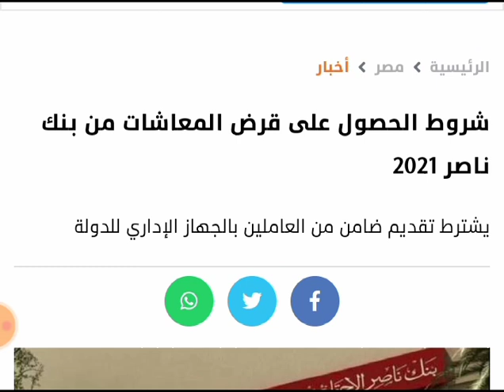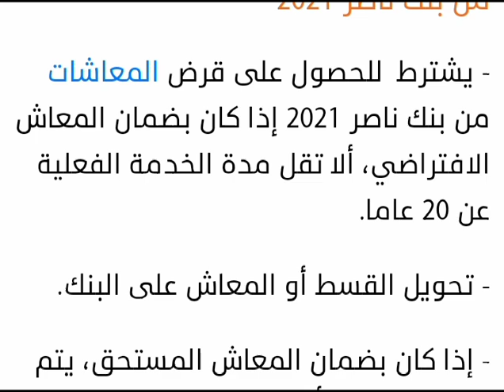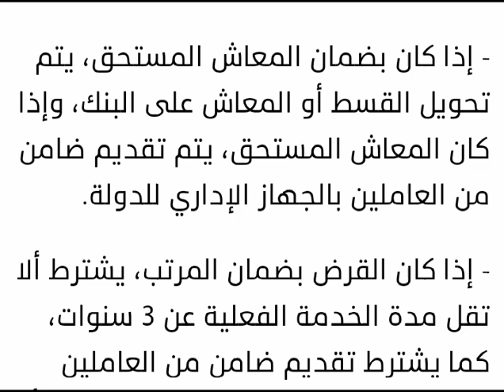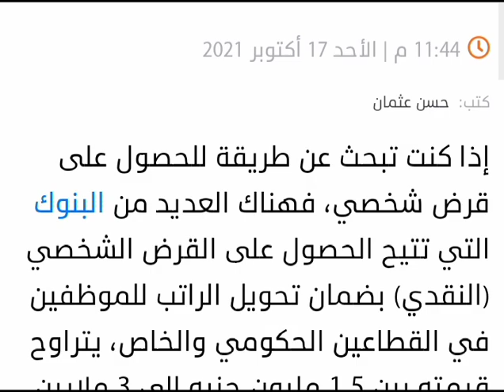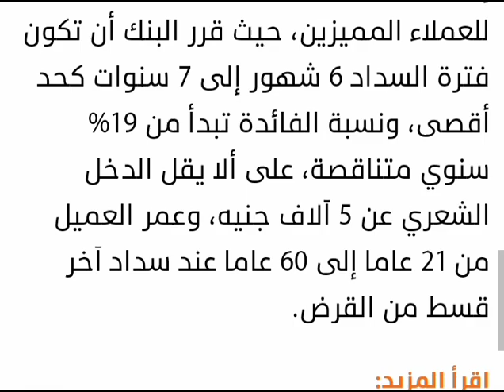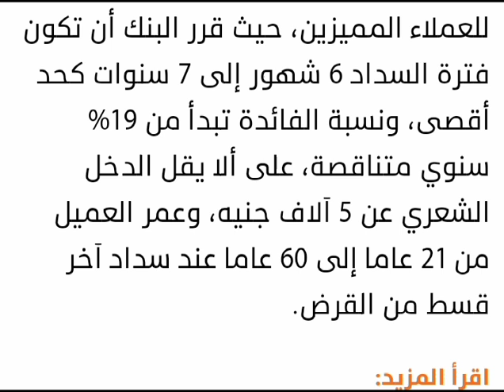قرض بدون فوائد لجميع اصحاب المعاشات والورثة والموظفين بمميزات رائعه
مشاهده ممتعه

 م | الجمعة 22 أكتوبر 2021

كتب:

إسراء حامد محمد

في كثير من الأحيان، يحتاج العديد من المواطنين الأكثر احتياجا للحصول على قرض من أحد البنوك، حتى يتم قضاء حاجة ما، سواء كان السبب الرغبة في شراء شيء ضروري أو لإجراء عملية جراحية، وتقدم العديد من البنوك الكثير من خدمات القروض لمساعدة المواطنين، ولكن يوفر بنك ناصر الاجتماعي، والتابع لوزارة التضامن الاجتماعي خدمة الحصول على قرض حسن بتسهيلات كبيرة، لمساعدة الأسر الأكثر احتياجا.

وترصد «الوطن» في ضوء ما تقدمه لمتابعيها من خدمات يومية، تفاصيل الحصول على قرض حسن من بنك ناصر للاجتماعي، وما هي الفئات التي يتم منح قرض حسن لها، وفق خدمات عملاء بنك ناصر الاجتماعي، كالتالي:

شروط الحصول على قرض حسن من بنك ناصر الاجتماعي

ـ في حالة رغبة أصحاب المرتبات في الحصول على قرض حسن، يجب ألا تقل مدة الخدمة الفعلية لا للوظيفة التي يعمل بها حاليا عن 3 سنوات، كما يجب تقديم ضامن من العاملين بالجهاز الإداري للدولة، كما يجب التعهد بتحويل القسط أو المرتب على البنك.

ـ في حالة رغبة أصحاب المعاشات في الحصول على قرض حسن، يجب ألا تقل مدة الخدمة الفعلية للوظيفة التي يتقاضى عنها المعاش عن 20 عاما، كما يجب التعهد بتحويل القسط أو المرتب على البنك.